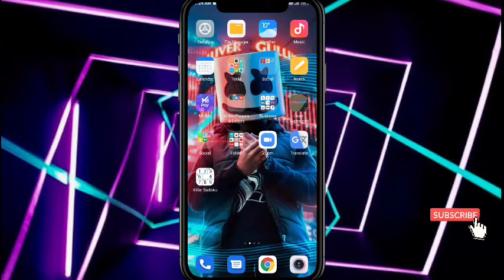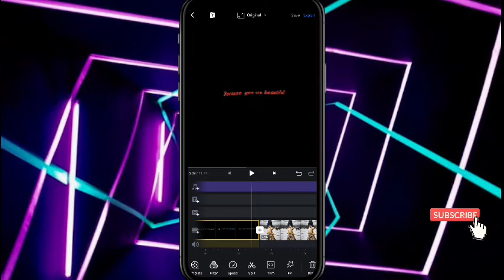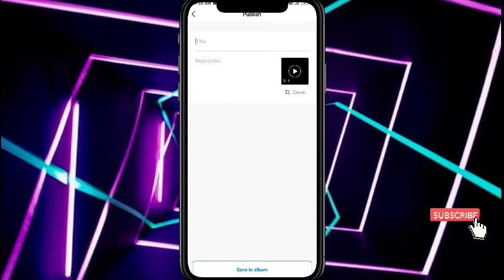What I Didn't Say Anything Reels Editing | How to Edit What I didn't Say Anything Reels Tutorial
🙏🙏Hello Guys🙏🙏